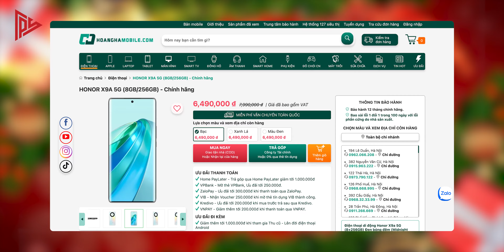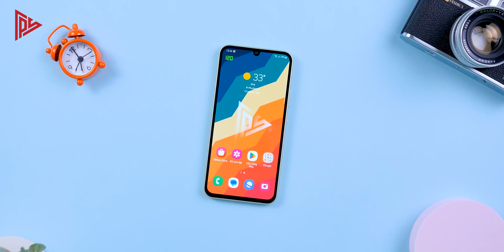TOP smartphone chính hãng 6-8 triệu đang lựa chọn nhất hiện nay !!!